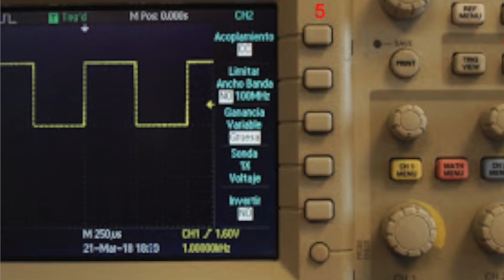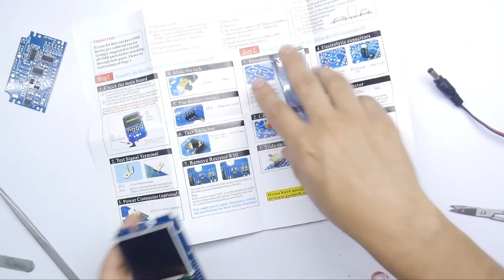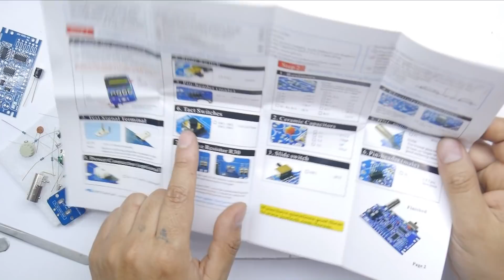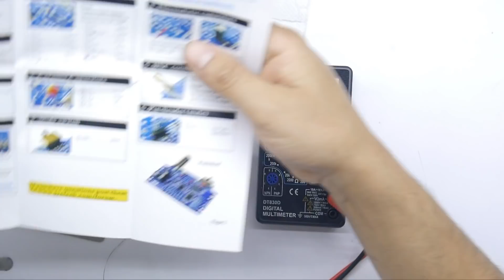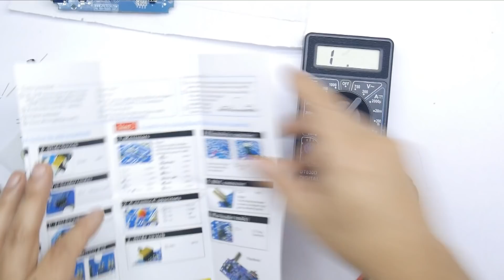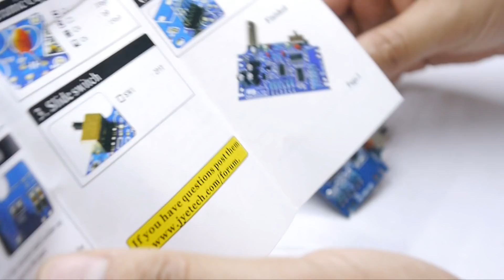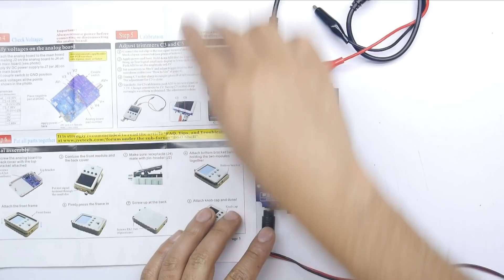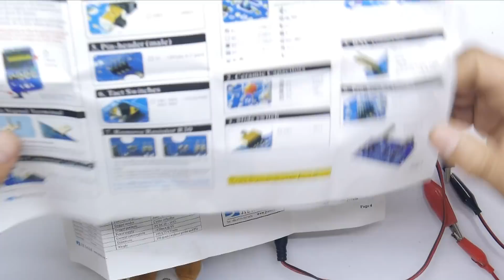Arma tu propio osciloscopio ECONOMICO, DSO 150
CUPOS LIMITADOS
.. . Puedes comprar el osciloscopio ya ensamblado y funcionando desde el instante mismo que saques de la caja (recomendado)

Puedes comprar el osciloscopio desarmado para que armes en casa como del video desde este enlace

opción 1
opción 2

Donde compro mis herramientas?

Twitter.com/mundoyakara

Instagram.com/mundoyakara